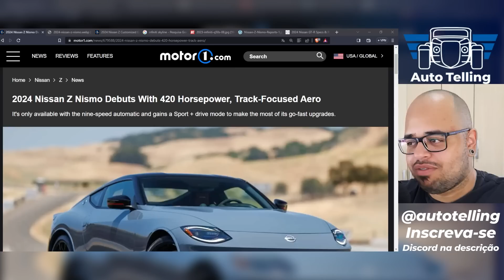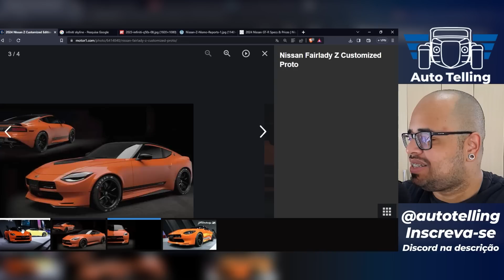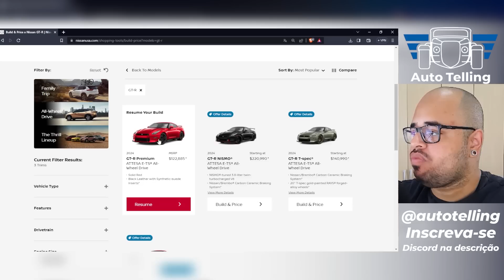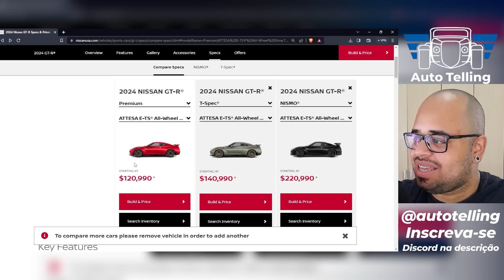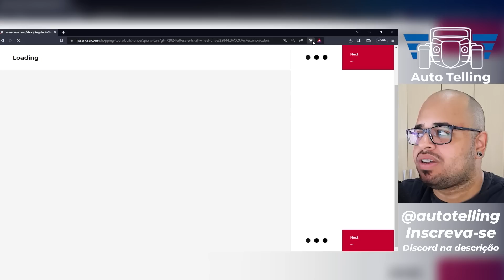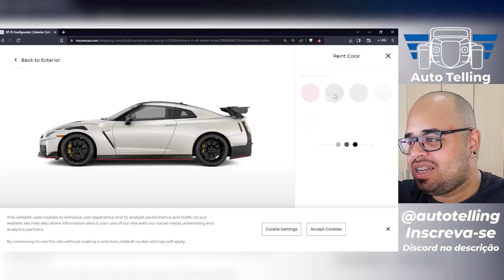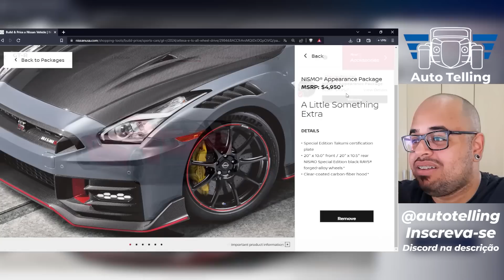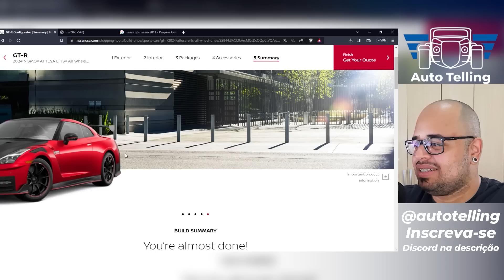"MINHA" BALEIA DE 1.2 MILHÕES DE REAIS KKKKKKK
Não esquece de se inscrever também no @autotelling

Edição: @KFSENSEI